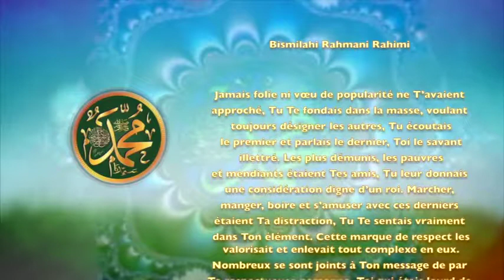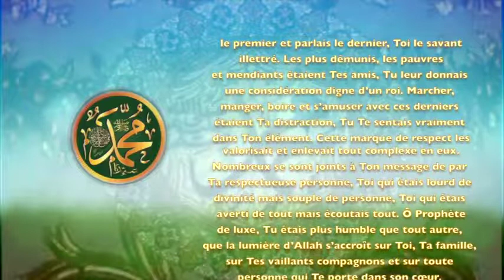POEME SUR LE PROPHETE PSL : 55 L’HUMILITE